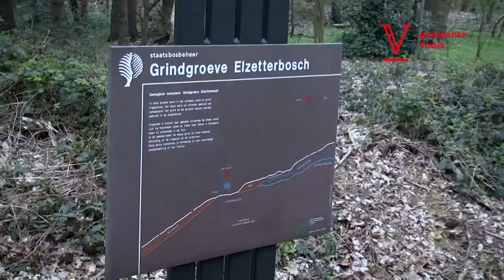Vaals Cittaslow (Netherlands) - Cittaslow Hiking Map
VIDEO CONTEST AWARD 2021

Special mention:
LEVANTO Italy
Levanto Coast of the heart